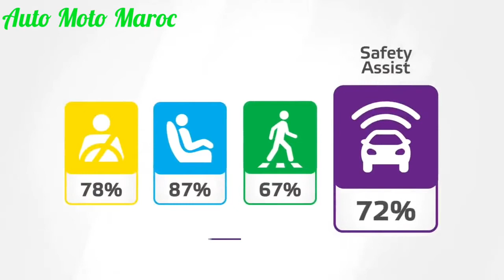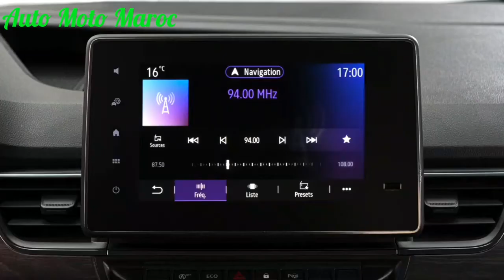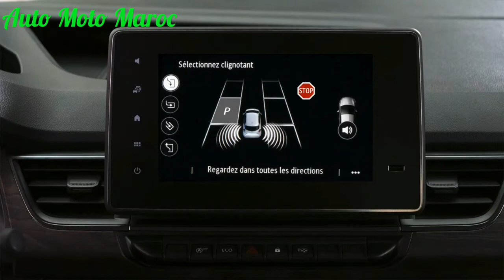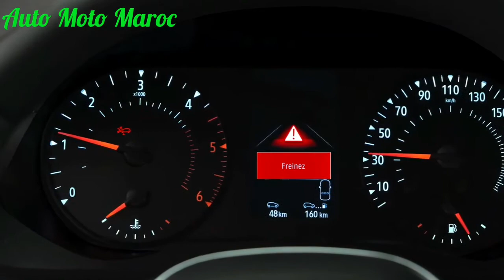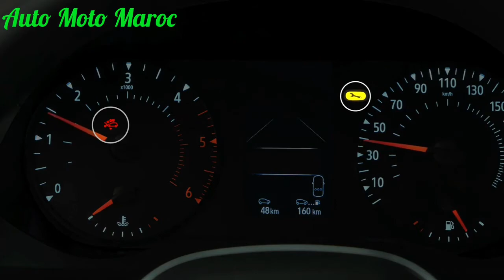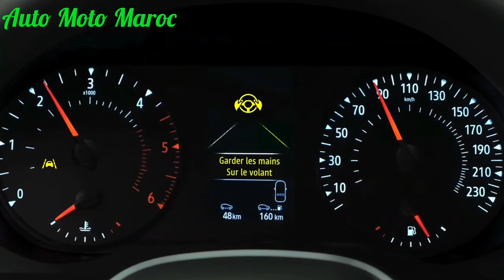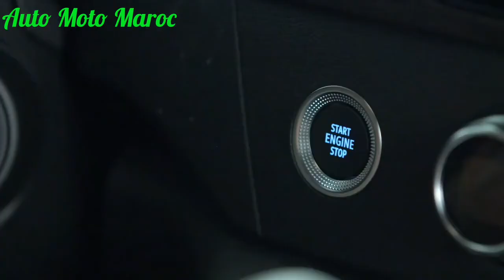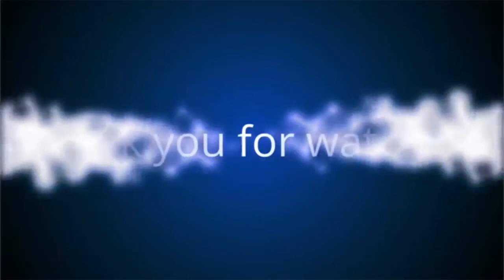Nouvelle Renault Kangoo 2021 Au Maroc || Intérieur, Extérieur, Safety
Nouveau Renault Kangoo 2021 Maroc
Test Drive Renault Kangoo 2021, Fiche technique Renault Kangoo 2021 / Essai Renault Kangoo 2021. Technologie Renault Kangoo 2021 - Safety Renault Kangoo 2021, Park Assist Renault Kangoo 2021 | Renault Kangoo 2021 Prix Maroc
Review Renault Kangoo 2021 | Renault Kangoo E-Tech 2022. Renault Kangoo 2021 7 Places / Top Speed Renault Kangoo 2021, Renault Kangoo Hybrid 2022. Cruise Control Renault Kangoo 2022 / Park Assist Renault Kangoo 2022.